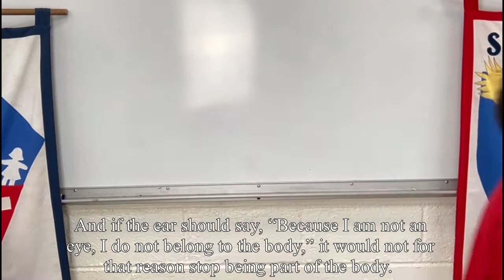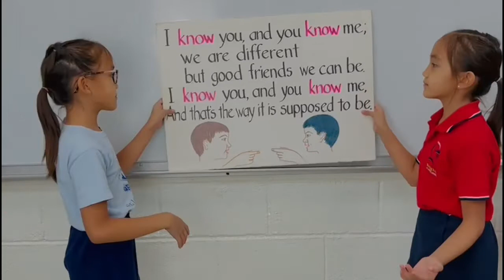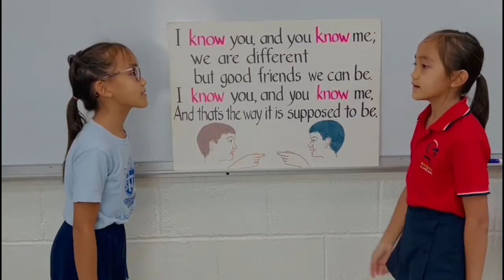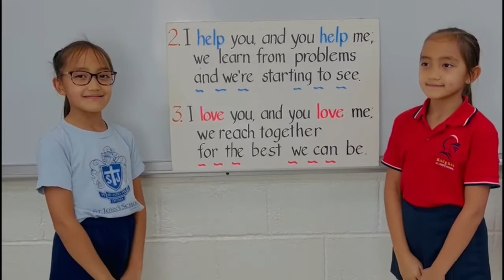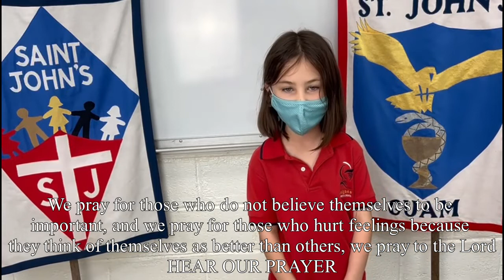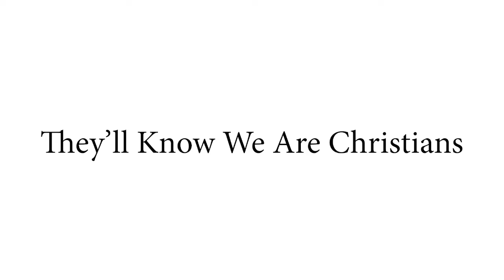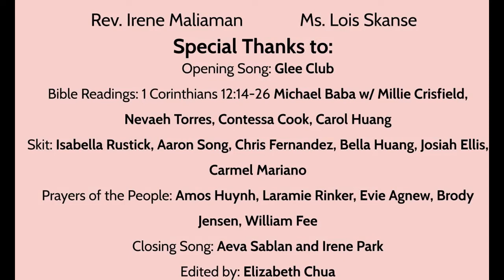Lower School Chapel for January 25 & 27, 2022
Chapel Theme:  BODY PARTS
Prayer Song: I KNOW YOU and YOU KNOW ME